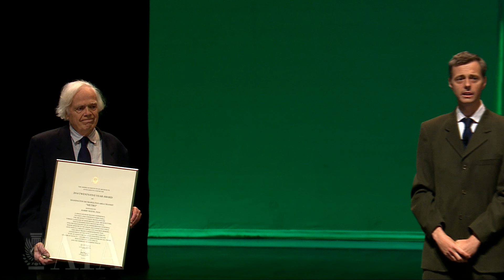2014 AIA Twenty-five Year Award Celebration in Chicago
The design elements created by Harry Weese more than 40 years ago still define The Washington D.C. Metro, the 2014 AIA Twenty-five Year Award recipient, in an unmistakably monumental mid-century modernist manner. Zachary Schrag, author of The Great Society Subway, shares what inspires him most about this year's recipient.